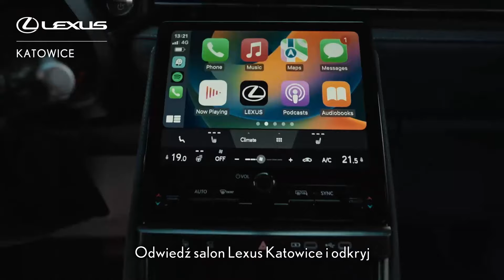Pokaz Przedpremierowy Nowego Lexusa LBX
Nowy 🔥Lexus LBX 🔥to najmodniejsza PREMIERA ROKU. Wyjątkowy pokaz tylko ❗7 sierpnia❗ w Katowicach, godz. 9:00 - 19:00 👉LBX to crossover jakiego w gamie Lexusa jeszcze nie było:
🔶najnowsza generacja hybrydy z baterią bipolarną
🔶odmieniony design
🔶najnowsza wersja pakietu bezpieczeństwa Lexus Safety System
+3
🔶najwyższa jakość i perfekcyjny dobór materiałów
🔶już od 1 330 zł netto/mc w Leasingu Kinto One dla firm.
Poznaj już teraz przedpremierową ofertę specjalną!